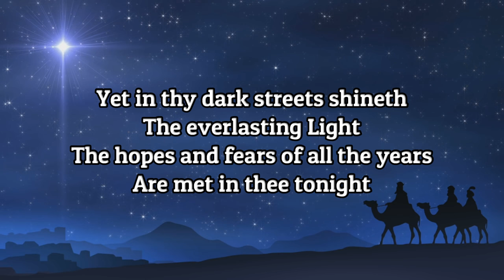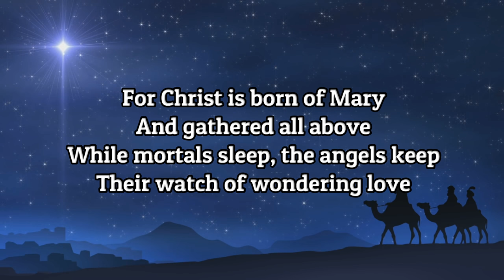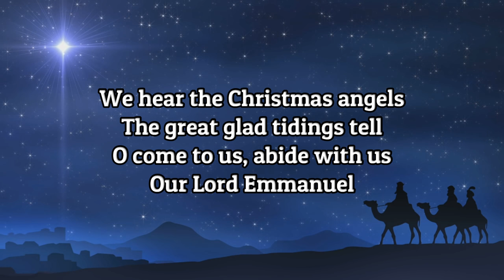O Little Town of Bethlehem (lyrics)